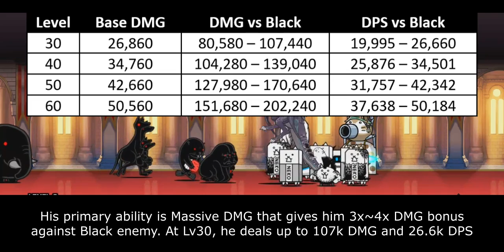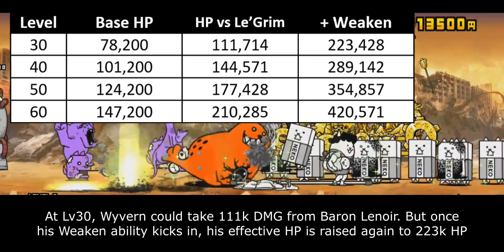The Battle Cats - Enter Wyvern Cat & Alec!! (Merc Storia Collabs)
nono true form when?

Table of Content:
00:00 - Catfruit Evolution
00:38 - Unit Intro
01:24 - Anti-Black Ability
03:48 - Colossus Slayer Ability
05:16 - Closing Statement
06:29 - Cat Library Entry